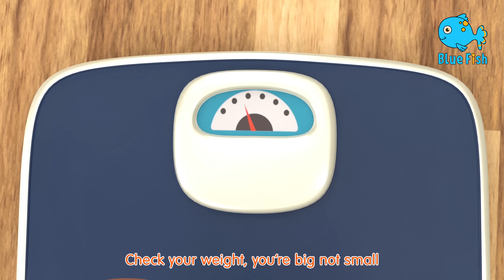Happy Birthday Song 2 (4K) and More Kids Songs & Nursery Rhymes - Baby Baby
From good friends and true,
From old friends and new,
May good luck go with you,
And happiness too.